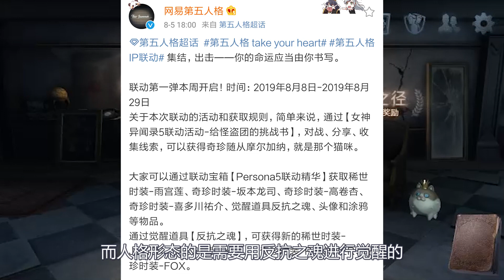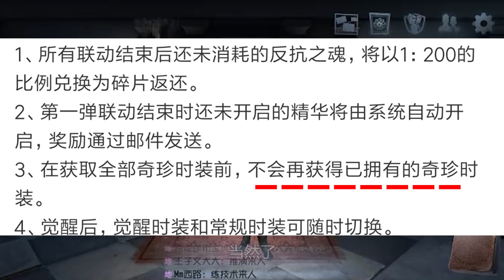Identity V第五人格P5联动情报：4个角色8款皮肤确定，精华抽奖规则公开！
第五人格P5联动情报：4个角色8款皮肤确定，精华抽奖规则公开！